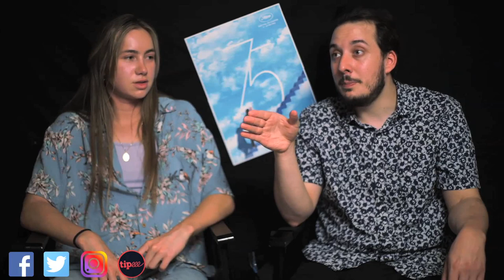LCDC - Sans Filtre (feat Lise Clavi) (Palme d'or 2022)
Chronique critique sur la sortie du film que l'on a retenu du dernier palmarès du festival de Cannes, le film consacrant un cinéaste, pour la deuxième fois d'affilée, pour un projet aussi moderne, que terriblement classique, "Sans Filtre"